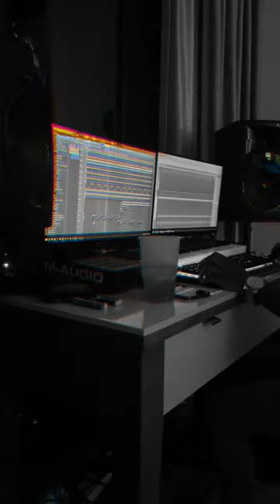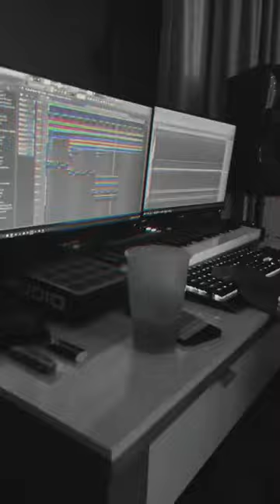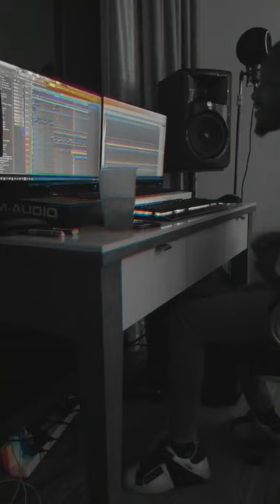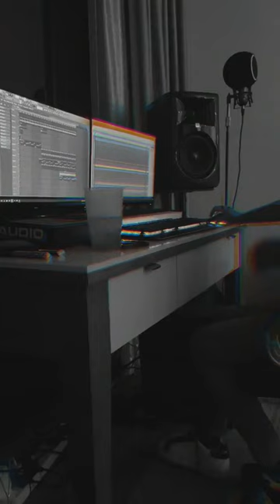Kabza De Small In Studio With Dj Maphorisa